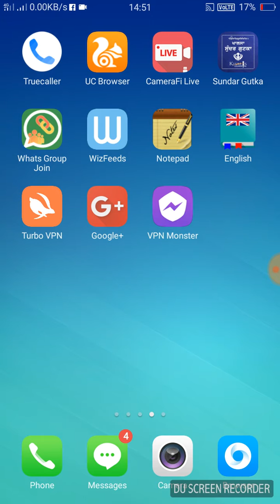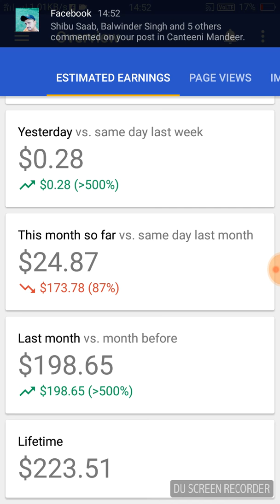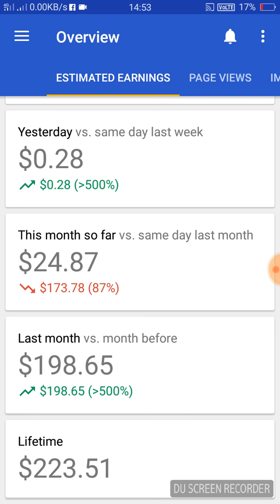My first Adsense earning proof Evey one can be easily like this method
Hlo friends anybody early earn money onlinr
With asmob